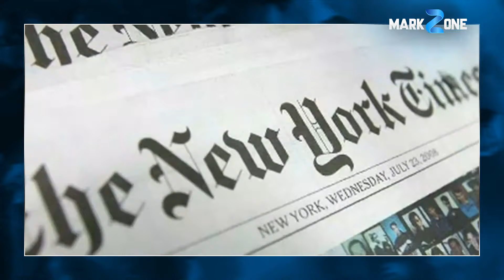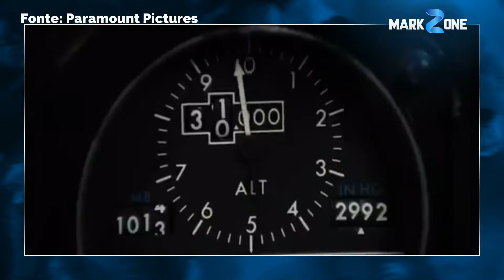Os 10 Filmes Imperdíveis de Denzel Washington: Clássicos do Cinema | MarkZone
Prepare-se para explorar a filmografia de um dos maiores atores de Hollywood! Neste vídeo, apresentamos os 10 filmes imperdíveis de Denzel Washington, que são verdadeiros clássicos do cinema. Denzel Washington é conhecido por sua habilidade em interpretar personagens complexos e por suas performances intensas que deixam uma marca duradoura. Nesta lista, destacamos os filmes que definiram sua carreira e solidificaram sua posição como uma lenda do cinema.